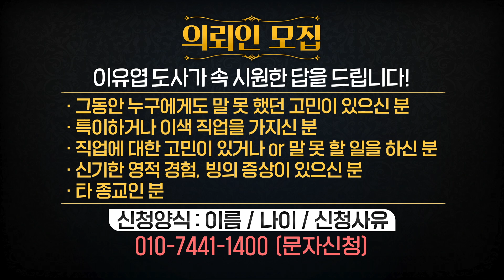R.ef이성욱 생애 첫 점사! 처음 밝혀진 가족사1부 (이유엽도사 의뢰인 EP.09)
이유엽 도사: 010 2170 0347
말 못할 고민! 답답한 속을 뚫어주고
신통방통 해결책을 주는 [이유엽도사 의뢰인]
매주 화요일, 목요일 밤11시!
당신을 찾아갑니다.